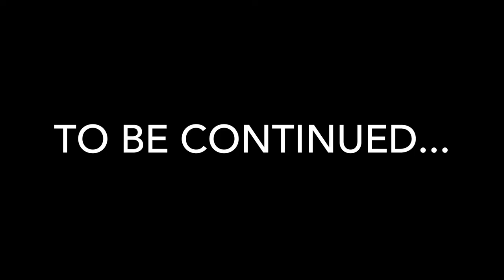Rossford, Part 1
This video shows the beginning of a small watercolor painting.